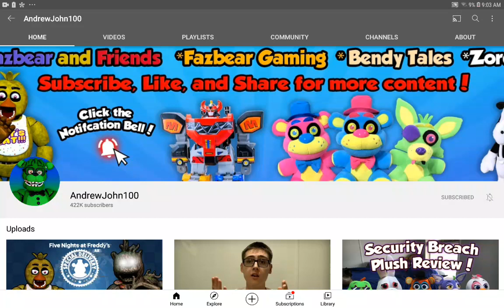What's Your Opinion On AndrewJohn100?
AndrewJohn100 Is Awesome In My Opinion